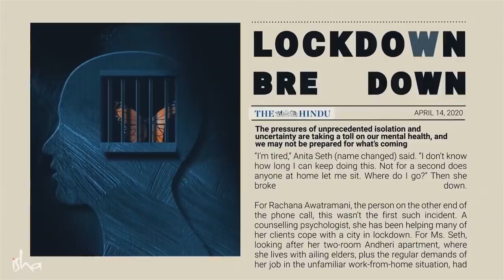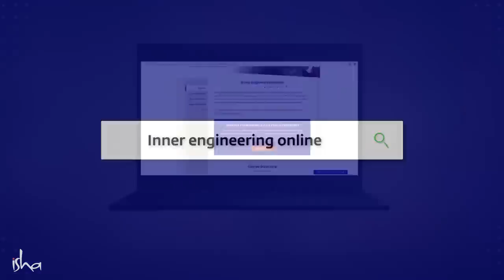बनें अपने जीवन के अच्छे डायरेक्टर! | Sadhguru Hindi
⭐इनर इंजीनियरिंग ऑनलाइन 7 दिन का ऑनलाइन कोर्स है जो सद्गुरु द्वारा बनाया गया है जो आपको अपने ढंग से जीवन को बनाने के साधन और उपाय भेंट करता है।

⭐बस 10 घंटों में, आप उन साधनों का उपयोग करके जो योग विज्ञान का सार हैं, जीवन के बुनियादी सिद्धांतों का पता लगा सकते हैं। अपने शरीर, मन, भावनाओं और आतंरिक जीवन -ऊर्जा को नियंत्रित करने की व्यावहारिक समझ पाइए।

⭐ 50% की छूट 5 जुलाई तक